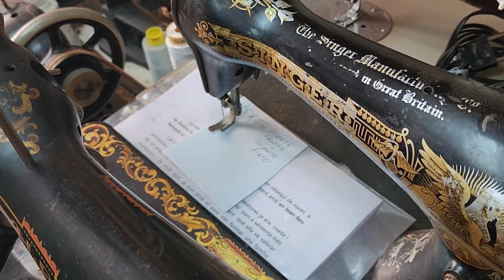El guardián de las máquinas de coser en Barcelona. Visita 100!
¿Qué sabes de la máquina de coser que esta en un rincón de casa?¿quién la uso? ¿Qué vivió?

Este lugar No es un almacén con máquinas de coser, no es un hombre que acumuló máquinas de coser.

Es el refugio de los tesoros de las mujeres de principio del siglo XX, y él, Bernabé Martínez, un hombre encantador, profesor de Tricotosa,
queridísimo por sus alumnos, es la persona que guarda cada máquina con mucho cariño, le ilusiona compartir experiencias personales y
de las personas que le han confiado estas maravillosas máquinas de principio y mediados del siglo pasado.

Visita recomendadísima, yo quedé encantada de sus historias y muy emocionada de lo que me contó acerca de la máquina que guardo como tesoro familiar, nuestra Singer 1930, aproximadamente...

Aunque le llaman Museo de las Máquinas de coser, no lo es, es una colección privada, pero sus puertas están abiertas de par en par toda la semana (menos los martes y miercoles que da clases)en la calle Premia 44, al ladito de la Estación de Sants en Barcelona.

¿Tienes alguna máquina antigua? ¿De quién fue? ¿Qué recuerdas?

Gracias Bernané, ha sido muy emotivo, he recordado cosas muy bonitas.

¡Qué bonita te ves vestida de ti! 🌹🌹

"Crear en lugar de coser, interiorizar en lugar de aprender, aportar en lugar de dar"